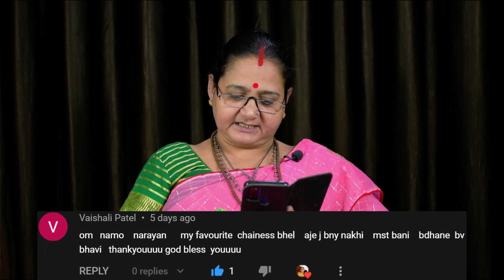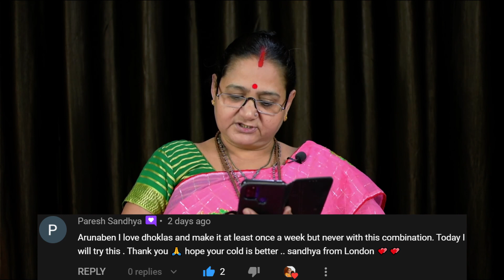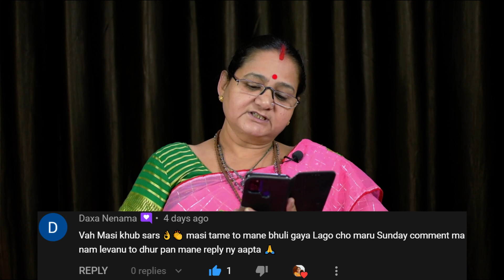Sunday Special Best Comments by Aru'z Kitchen Subscribers #59 - Arunaben Pitambarpuri Goswami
Welcome to Aru'z Kitchen in this video, we shall see the best comments made by the Aru’z Kitchen Subscribers. Aru'z Kitchen માં આપનું સ્વાગત છે, આ વિડિઓમાં આપણે જોઈશું Aru’z Kitchen ના Subscribers છે તેમના બેસ્ટ કમેન્ટ્સ. આશા કરું છું કે તમને ગમશે.

Cutting board
Measuring cups
Pressure cooker
Pan and Wok
Kitchen weight scale
Vegetable Chopper
Oil bottle/dispenser
Silicone Spatula and Brush
6 in 1 Slicer and Grater
Glass Bowl